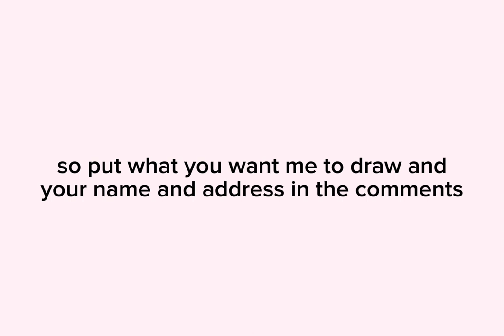I'm doing a drawing handout